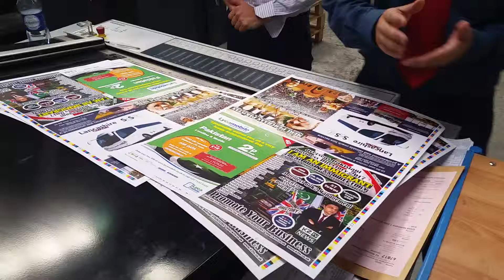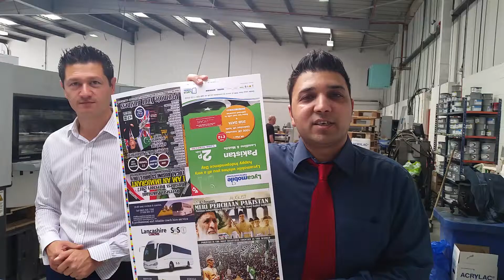Meri Pehchaan Pakistan by Syed kashif Sajjad Printing 2016 part 27